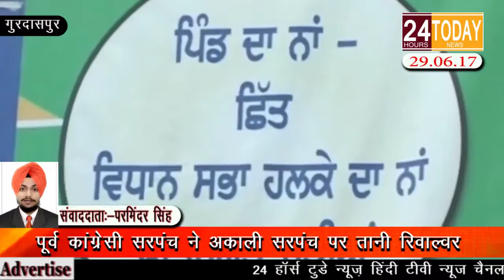24hrtoday Breaking News:- अकाली सरपंच पर तानी रिवाल्वर Report By Parminder Singh